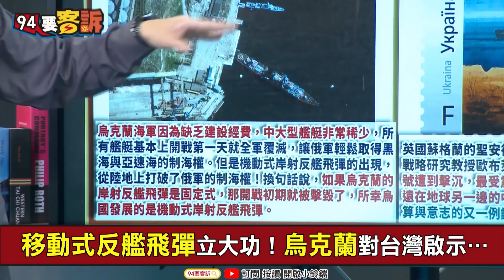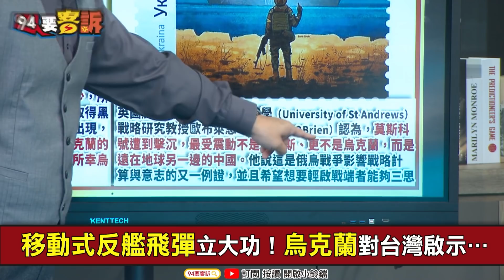【94要客訴】解放軍055大驅防空設計老舊？台海空反艦+岸防飛彈火力分配夾殺！張延廷：躲得過電子光學雷達！難避紅外線雷達+空中合成孔徑雷達！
主持人 鍾年晃｜前空軍副司令 張延廷｜前桃園市議員　王浩宇

莫斯科號遭飛彈擊沉！最怕最震驚的是中國？
移動式反艦飛彈立大功！烏克蘭對台灣啟示…
反艦飛彈+岸防飛彈！打造台灣刺蝟島第一步？
055四艘大驅保護遼寧艦！但自己防得住雄三？
雄三飛彈扛台灣岸防？前空軍副司令張延廷解析！

俄羅斯宣稱烏軍千人投降！衣服跟臉上都很乾淨！
亞速鋼鐵廠！生死爭奪戰！俄羅斯無人機拍戰況！
烏克蘭新戰法！「A射B導」破俄軍制海制空權！
以色列秀「鐵束」雷射武器！攔截一次成本102元

友邦連結區